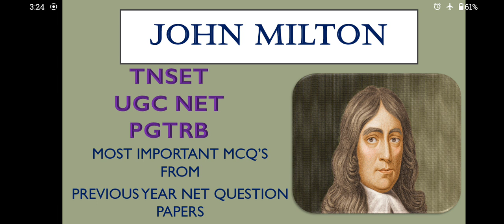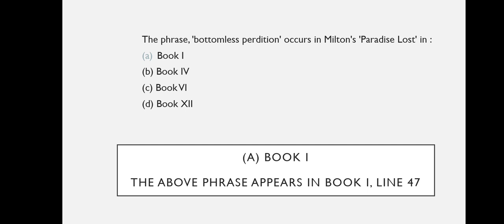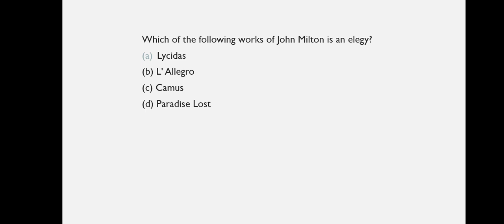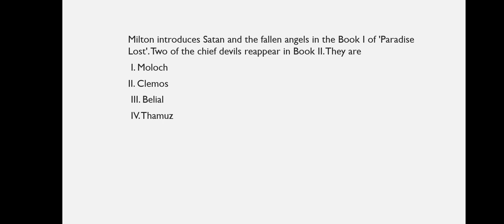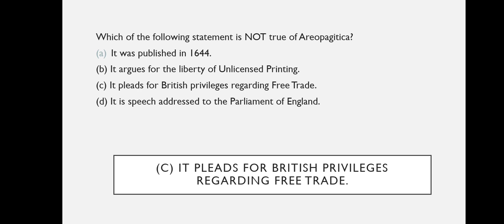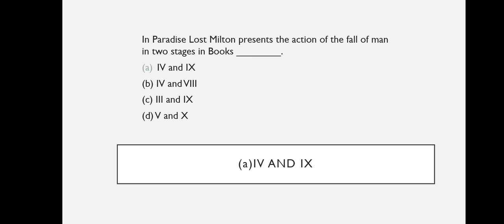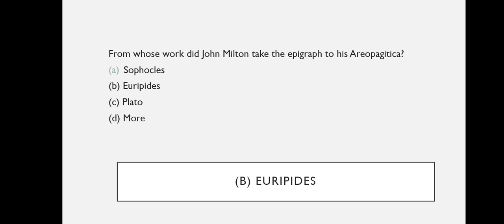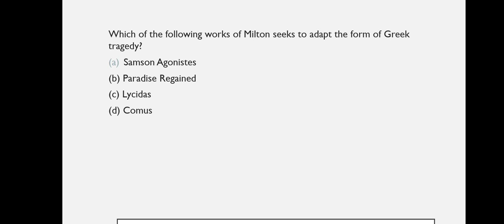JOHN MILTON - MOST IMPORTANT MCQS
EVERYDAY QUIZ AT 8 PM in Telegram group..

assistant professor English preparation method
TNSET English preparation method
pgtrb english preparation method